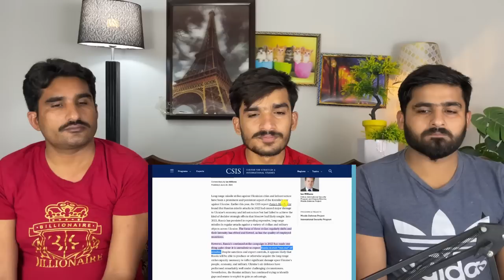India will sell Brahmos Missile to Russia? Why Russian and Chinese media are saying this? |PAK REACT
THIS VIDEO IS ABOUT India will sell Brahmos Missile to Russia? Why Russian and Chinese media are saying this?